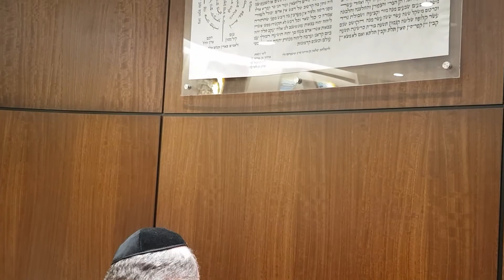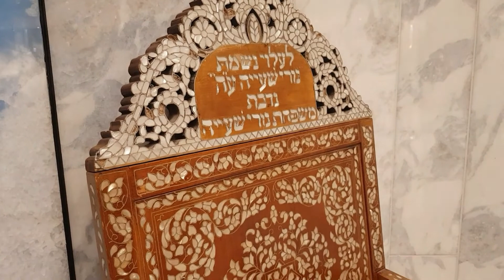يهود الشرق الأوسط // الكنيس الشامي في نيو يورك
هاجر إيلي قمعو من دمشق إلى نيويورك عبر إسرائيل. يتحدث إيلي في هذا الفيديو عن طفولته في الشأم وعن أهمية الحفاظ على حياة المجتمع اليهودي في بلدهم بالتبني.